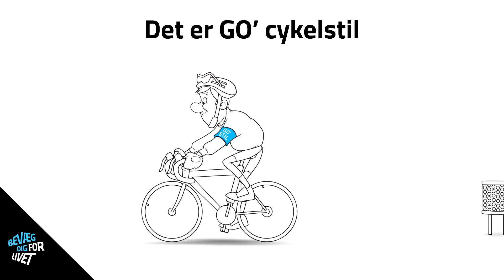GO' STIL på landevejen - Husk dit affald